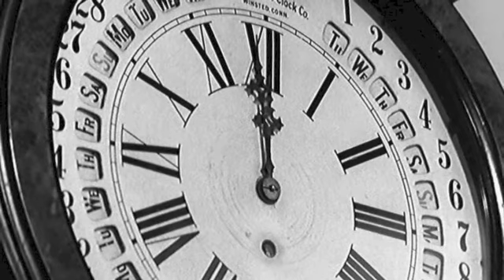HIGH NOON2 JR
JR